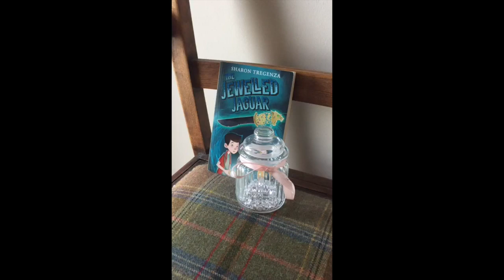Review of the Jewelled Jaguar by Sharon Tregenza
Book eview of the Jewelled Jaguar by Sharon Tregenza